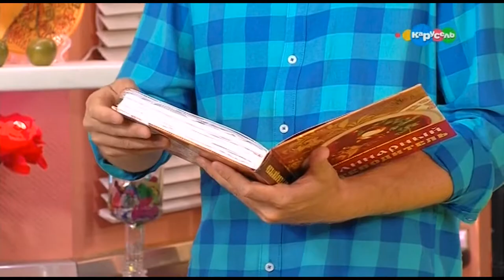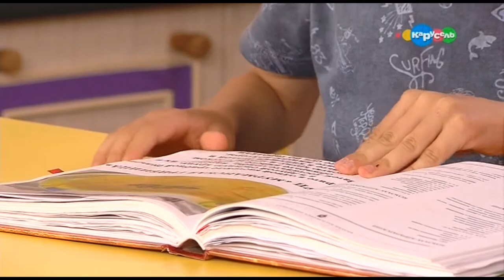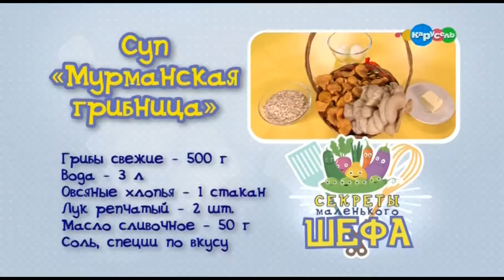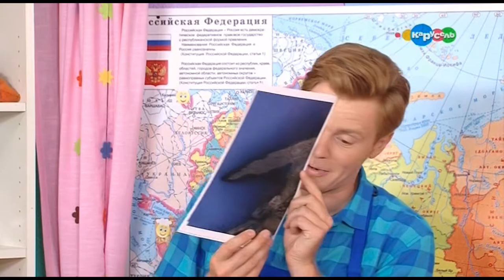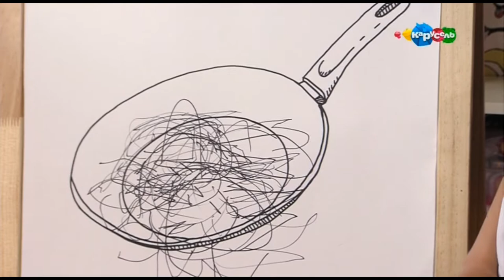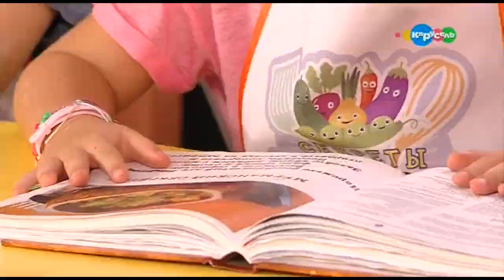Секреты маленького шефа. Суп "Мурманская грибница" и "Мурманский секретик".